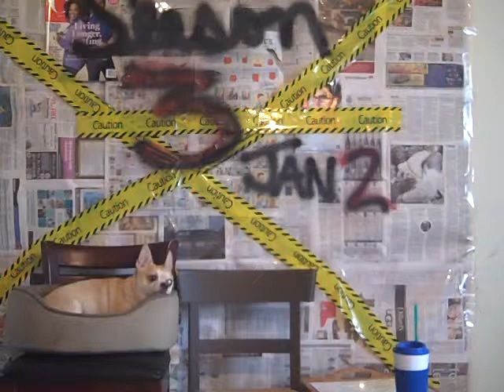daily talk fri dec 28